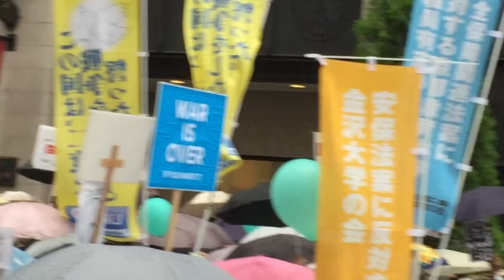安保法案に反対する学生(SEALDs)と学者による街宣行動@新宿伊勢丹前(2015/9/6) - ダイジェスト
00:00 学生さんによるスピーチ
01:39 学生さんスピーチ後のコール
02:08 蓮舫民主党代表代行スピーチ
04:40 吉田忠智社会民主党党首スピーチ
07:13 二見伸明元公明党副委員長スピーチ
09:45 志位和夫日本共産党委員長スピーチ
12:20 政治家スピーチ後のコール

※ タイトル・説明等に記載した人物及び映像中で言及される人物の地位・肩書・主張等は撮影当時のものです。撮影日はタイトルに明記しています。

en: Japan's SEALDs student group and Association of Scholars Opposed to the Security-related Bills' protesters rally at Shinjuku, Tokyo to protest Prime Minister Abe’s security bills.